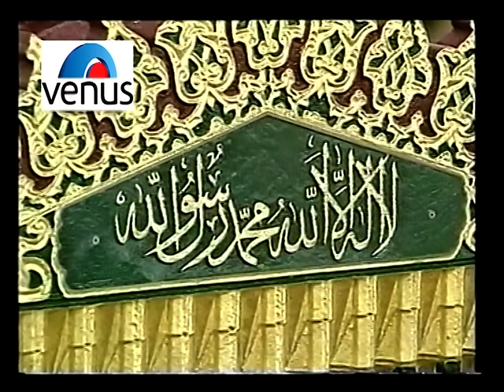Mohd.Aziz - Gham Ke Mare Salaam Karte Hai (Le Lo Salam Aaqa)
Gham Ke Mare Salaam Karte Hai Song From The Muslim Devotional Album Le Lo Salam Aaqa.

Singer : Mohd.Aziz
Lyrics : Anwar Farrukhabadi
Video Director : Salmaan Rizvi